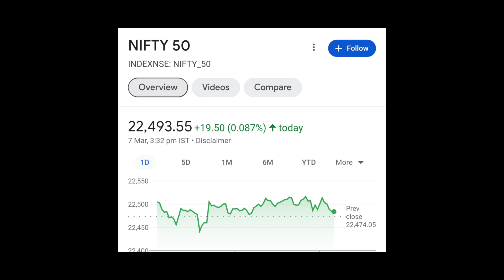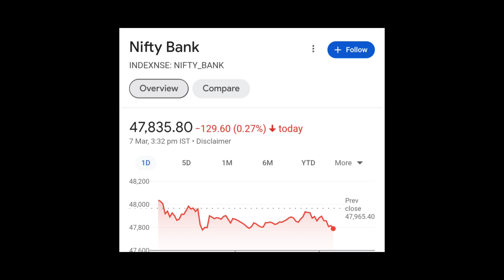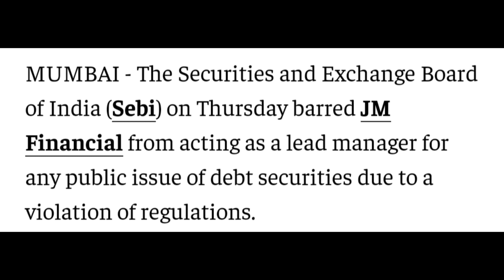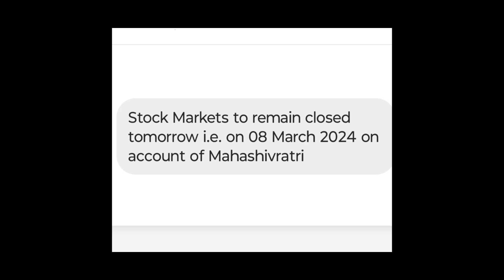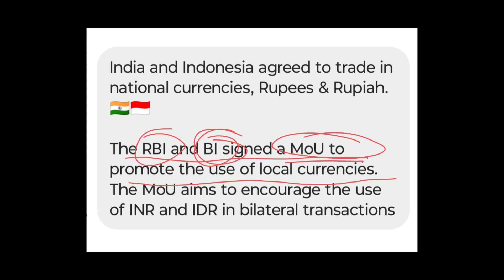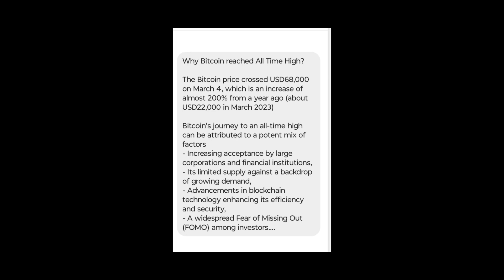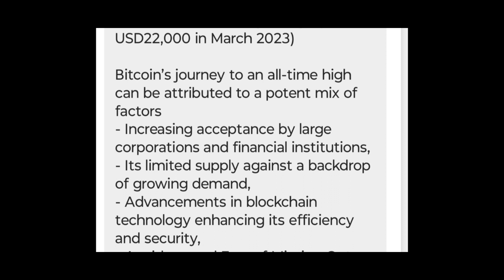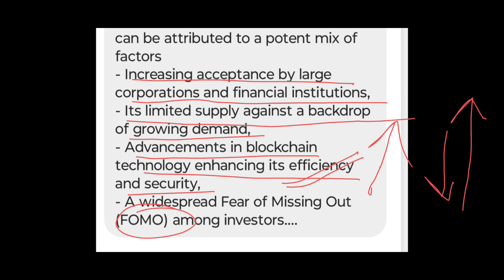Bitcoin,JM FINANCIAL,india and Indonesia, unemployment dips, tomorrow holiday#trending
why Bitcoin rally
why Bitcoin is up
why Bitcoin moving up
can we buy Bitcoin
JM FINANCIAL latest news
JM FINANCIAL latest news SEBI and RBI
unemployment dips
unemployment data latest
tomorrow stock market will open or closed
tomorrow stock market will open
stock market latest news